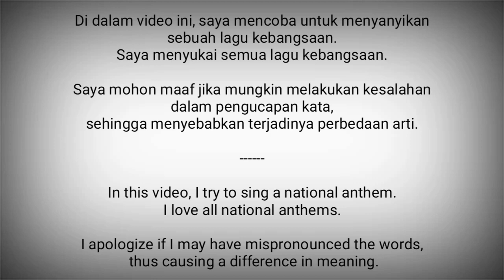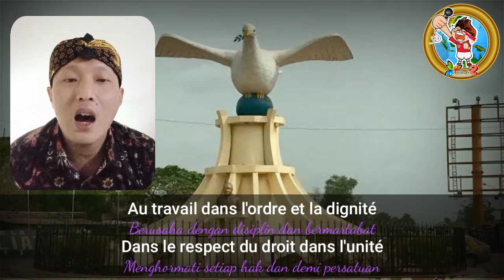Central African Republic National Anthem - La Renaissance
La Renaissance adalah lagu kebangsaan Republik Afrika Tengah. Lirik lagu ini diciptakan oleh Barthélémy Boganda. Adapun komposisi lagu ini disusun oleh Herbert Pepper.
Diadopsi : 1960

Republik Afrika Tengah adalah negara di Afrika Tengah
Ibukota : Bangui

Sumber :
- Wikipedia